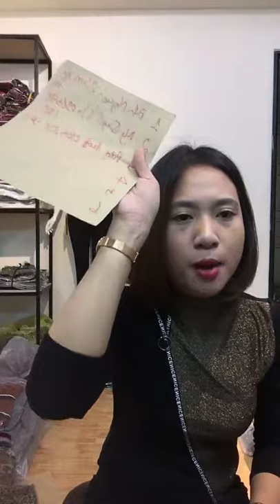Mua thanh lý máy in , Máy photocopy , Laptop , Máy tinh Cũ hỏng , Mua thanh lý tivi ,